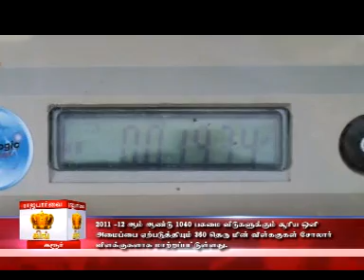9-3-2013_Solar street light